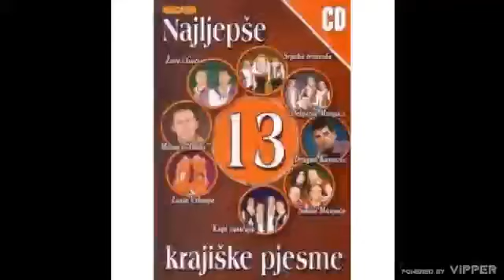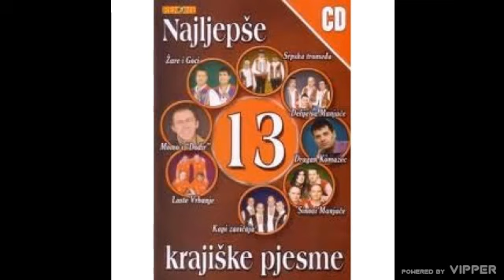Dragan Komazec - Krajina je pola srca moga - (Audio 2011)